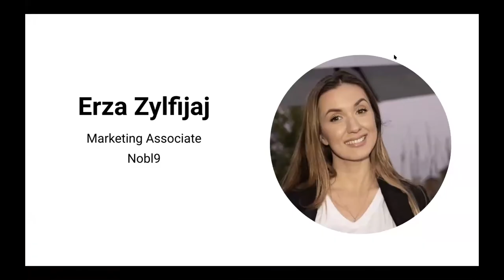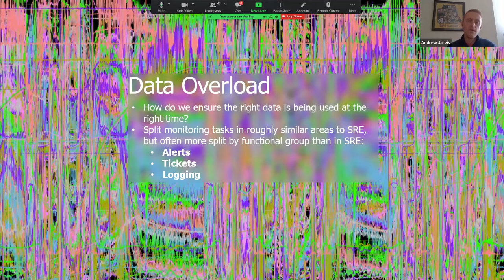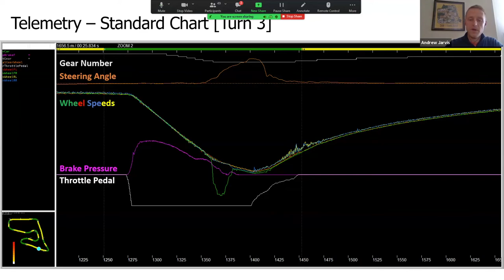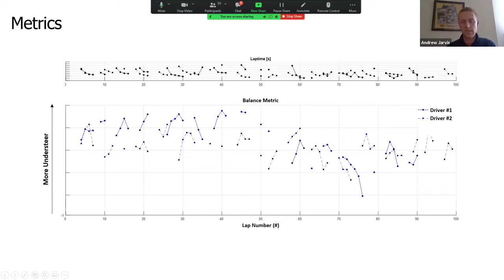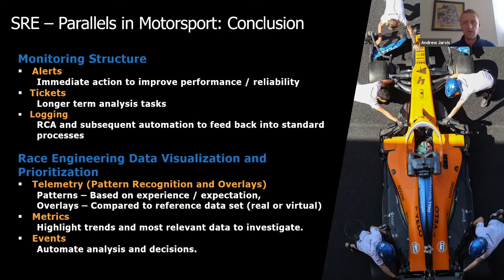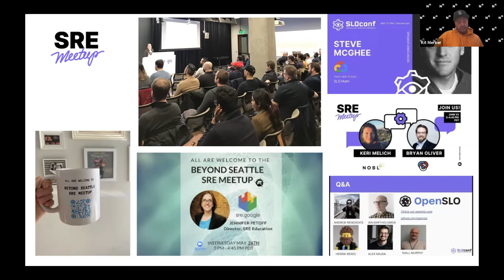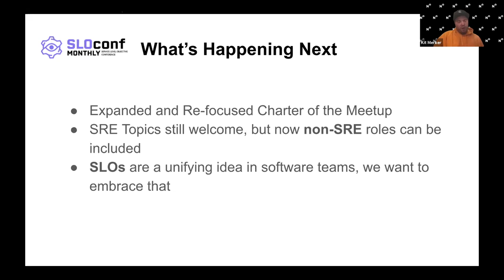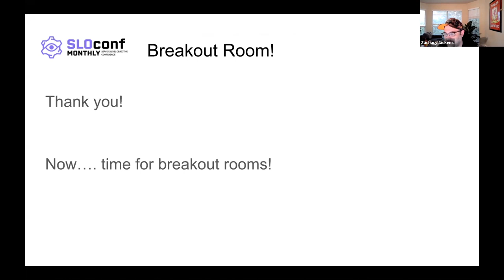SLOconf Monthly: McLaren Racing Engineer Andrew Jarvis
How is running your software infrastructure like racing a Formula 1 Car? We are very excited to announce this special edition of the SRE Meetup/SLOconf Monthly, with Andrew Jarvis, Lead Performance and Operations Engineer at the Arrow McLaren IndyCar team. Andrew will present SRE - Parallels in Motorsport Formula 1 is the pinnacle of single-seater motorsport in the world, with 10 teams contesting 23 races over 5 continents, picking out the most relevant data at the right time can mean the difference between winning and losing. This talk aims to give an overview of the monitoring task faced within Formula 1, as well as the standard techniques used by Race Engineering to pull out key insights when under intense time pressure. Hopefully, by illustrating some commonality between SRE and the motorsport industry, we can open a dialog for sharing data monitoring techniques in the future.